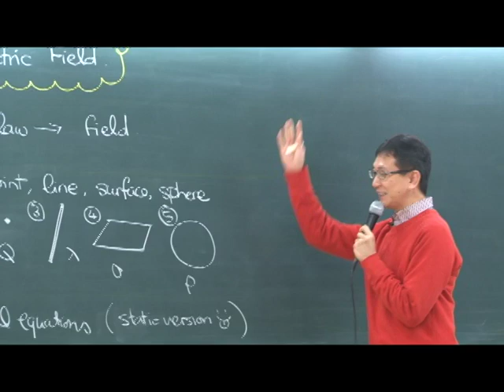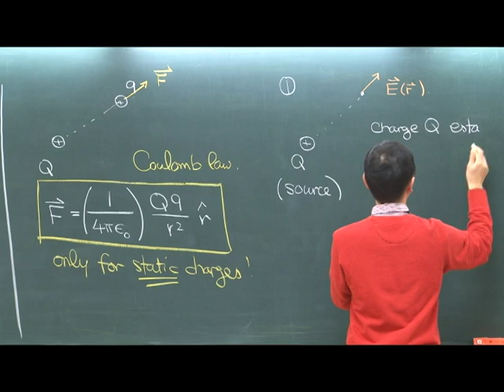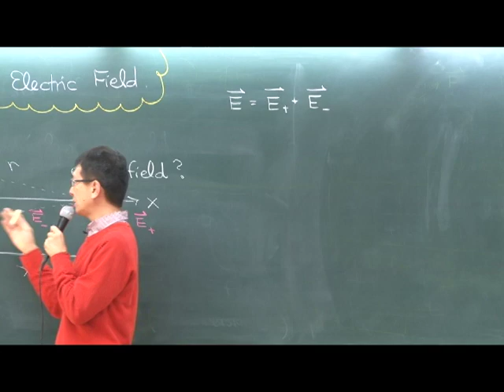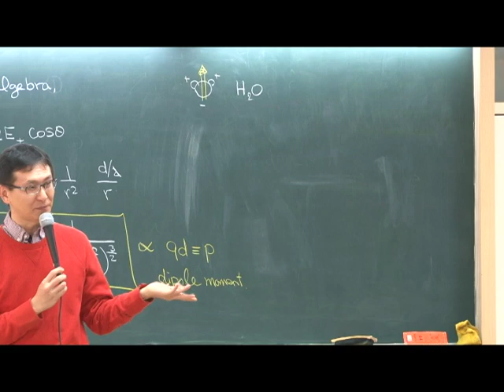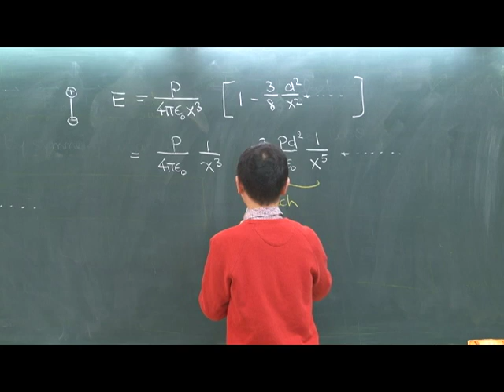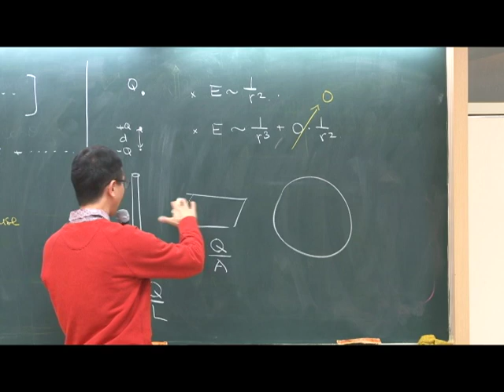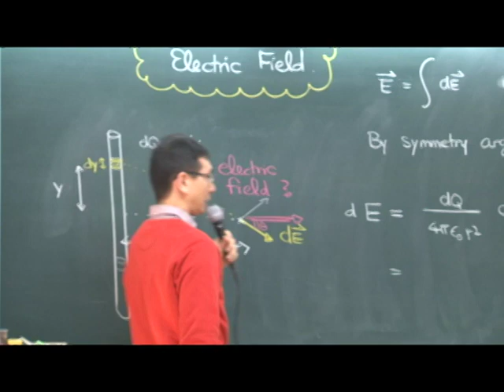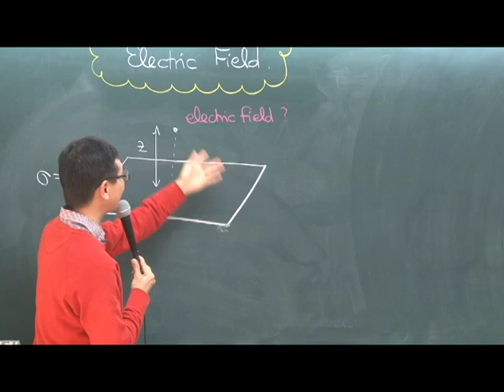10202林秀豪教授普通物理二_第3A講 electric field